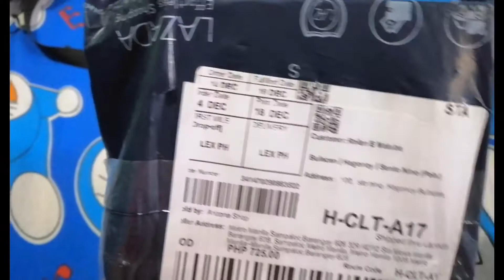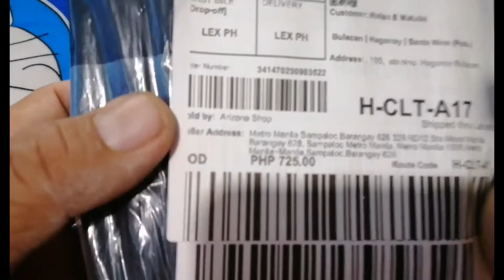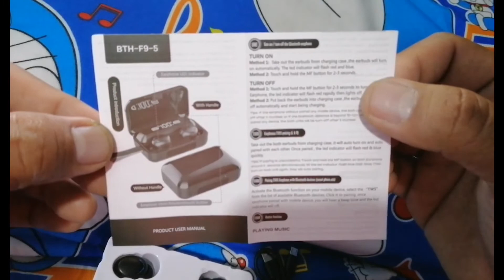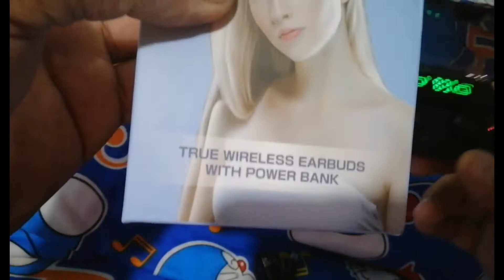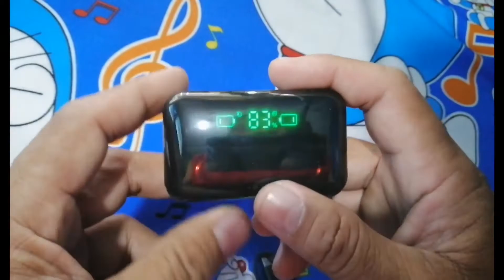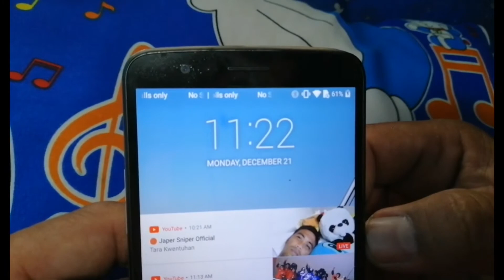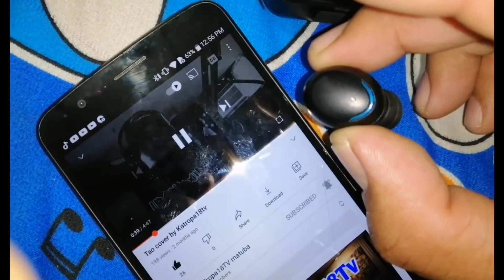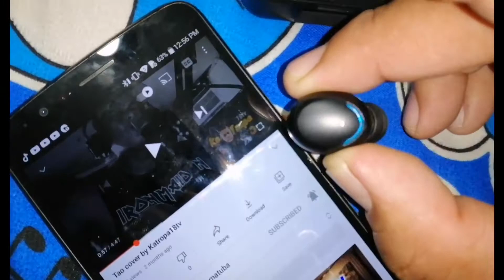Wireless Earbuds with Power Bank.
Ganda nito sulit pera nyo.earbuds with power bank na..